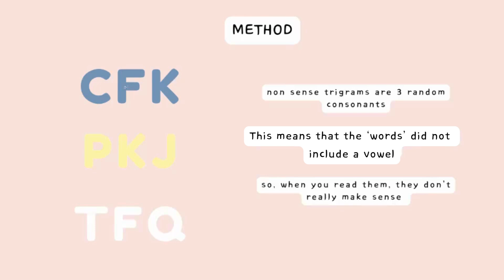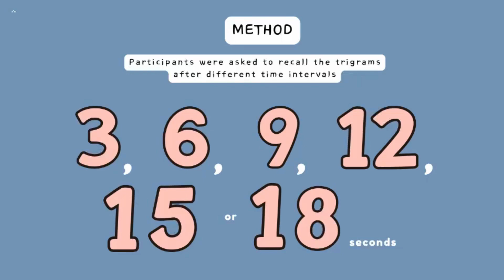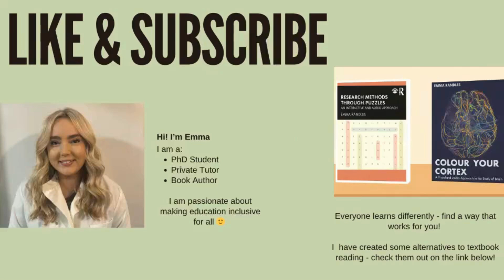Peterson & Peterson’s Study on Short-Term Memory ⏱️ | AQA Psychology Paper 1 Memory Revision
Revising for AQA Psychology Paper 1? In this video, we explain Peterson and Peterson’s famous study on the duration of short-term memory — a key study in the Memory topic.

We’ll cover:
✅ What Peterson & Peterson were investigating — how long we can hold information in short-term memory
✅ Their method using non-sense trigrams and a distraction task
✅ What they found
✅ Why rehearsal is so important for keeping information in short-term memory
✅ Conclusion

🧠 This is a key study that’s often tested in AQA Psychology exams — perfect for your revision!

🎬 Check out my full AQA Psychology Paper 1 playlist for more revision videos on memory, attachment, social influence and more.

Let’s make psychology revision feel a bit more… lemon squeezy 🍋✨